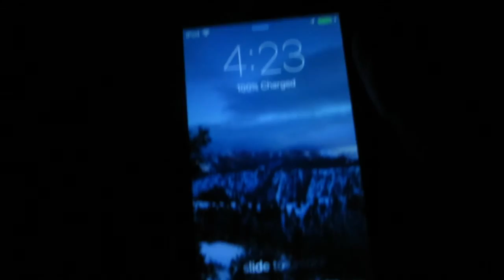Crazy Snowboarding Time In Real Life - Snowball Fights!